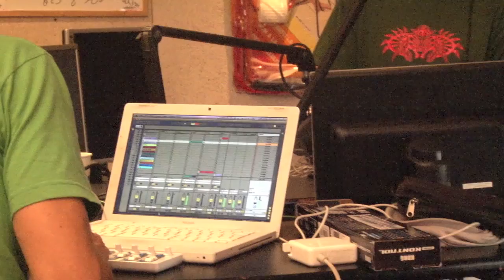JAHCOOZI - Lost In The Bass @ Kol Hacampus 106fm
ג'קוזי ההרכב האלקטרוני-אורבני הברילנאי מתארח ללייב סשן בקול הקמפוס אצל ברק הלר חיון מספר שעות לפני שהם עולים על הבמה בישראל. 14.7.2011
צילום: חן עטר